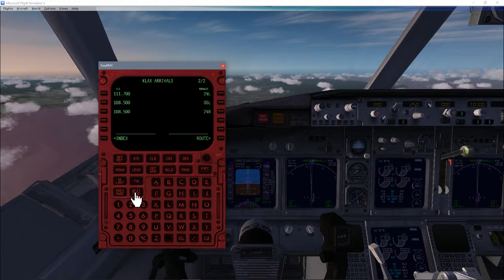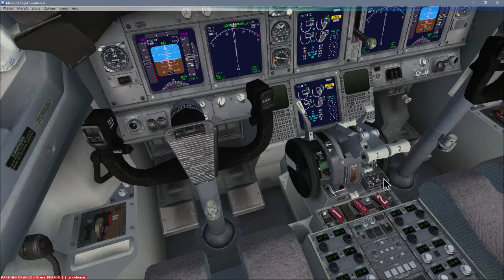SAN FRANSICO TO LOS ANGELES | [FLIGHT SIMULATION] | FROM DEPARTURE TO ARRIVAL